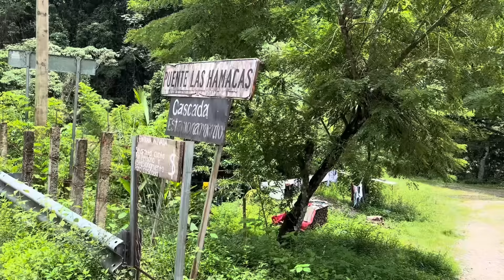Un paseo increíble en el río las Hamacas